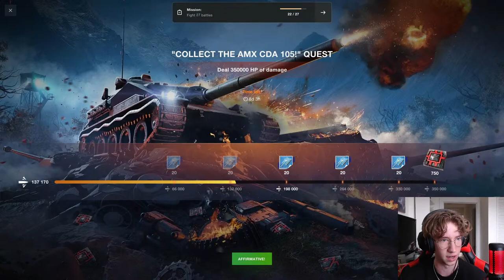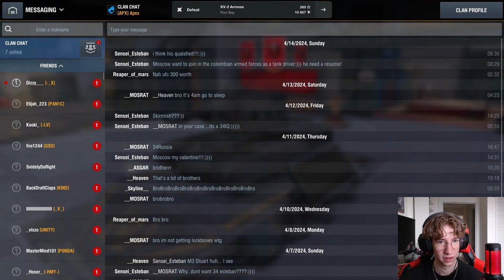Skill Issue Time! | Again!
I will be playing whatever you guys want to see and chilling.